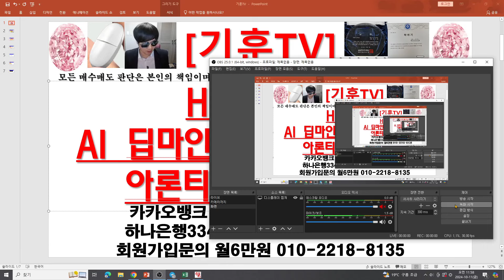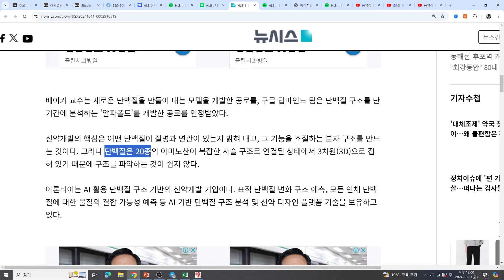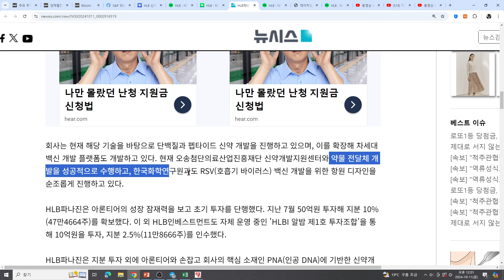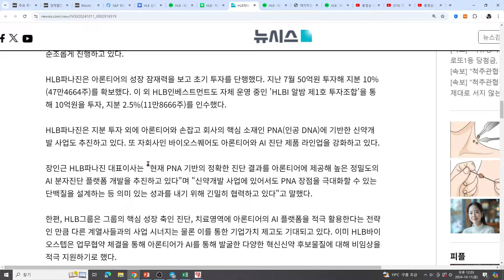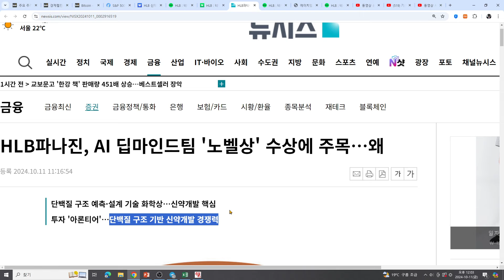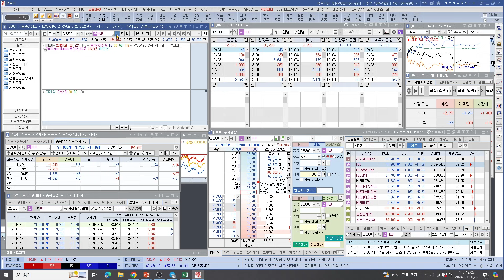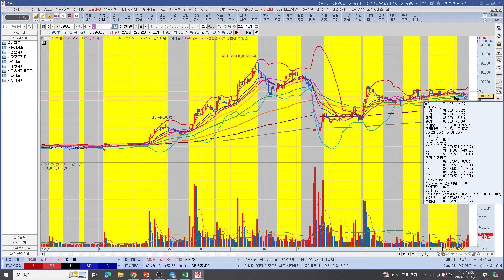[주식투자]HLB(HLB파나진 AI 딥마인드팀 노벨상수상!/아론티어 50억투자!)